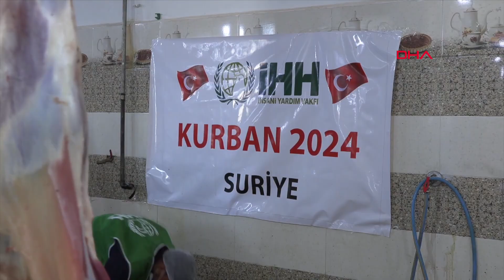İHH, Suriye’de 2 bin 460 hisse kurbanlık kesti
sani Yardım Vakfı, Suriye'nin çeşitli bölgelerinde 2 bin 460 hisse kurbanlık kesimi yaparak, etlerini savaş mağduru ve ihtiyaç sahibi ailelere ulaştırdı.

"Kurban Kardeşliğe Çağrı" sloganıyla başlattığı 2024 yılı Kurban çalışmalarını tamamlayan İHH İnsani Yardım Vakfı, Suriye’de 2 bin 460 hisse kurbanlık kesimi yaparak etlerini İdlib ve Halep illerinin kırsal bölgelerindeki savaş mağduru ve ihtiyaç sahibi ailelere dağıttı. İHH Suriye Çalışmalarından Sorumlu Yönetim Kurulu Üyesi Yakup Işık, iç savaşın içerisinde 14’üncü Kurban Bayramı’nı geçiren Suriye halkına her yıl olduğu gibi bu yılda kurban eti ulaştırdıklarını söyledi.

Işık, "14 yıldır her Kurban Bayramı'nda olduğu gibi yine Suriye’deki kamplarda yaşayan insanlar için hayırseverlerin bağışladığı kurbanlıkları kestik ve etlerini dağıttık. Bu yıl ‘Kurban Kardeşliğe Çağrı’ sloganıyla yürüttüğümüz çalışmalar, tüm dünyada olduğu gibi Suriye’de de ihtiyaç sahiplerinin tebessümüne vesile oldu" dedi. Yetim, engelli ve çadır kamplarda zor şartlar altında yaşayan insanlara bayramın ilk iki günü kurban eti ulaştırdıklarını anlatan Işık, sözlerine şöyle devam etti: "Sadece Suriye şartlı olarak 2 bin 460 hisse kurban kestik. Etlerini pay edip tarttık ve poşetledik. Vakit kaybetmeden bayramın ilk iki günü yetim, engelli ve çadır kamplarda zor şartlar altında yaşayan insanlara dağıttık. Allah, kurban bağışında bulunan tüm hayırseverlerin kurbanlarını kabul etsin. İHH tarafından Suriye içerisindeki 16 bin 400 çocuğa da bayramlık kıyafet hediye ettik" dedi